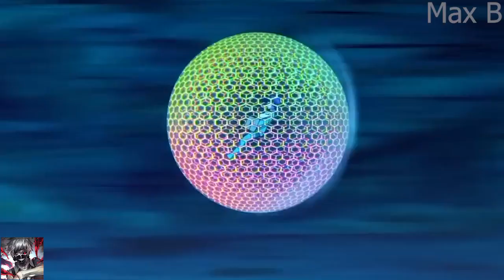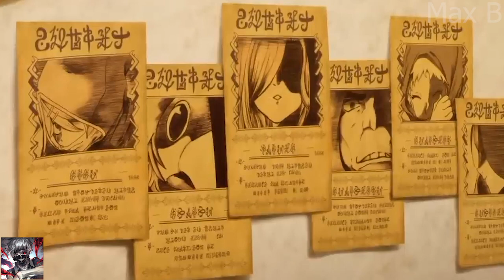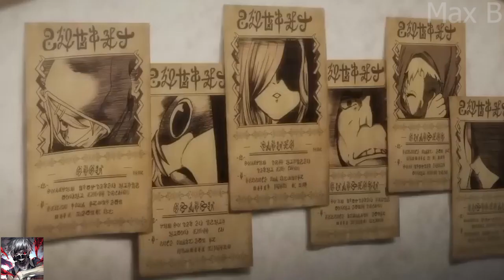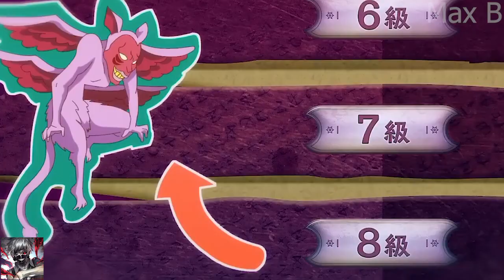Bullied Boy's Hidden Powers SHOCK Everyone! Anime Recap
Watch as a bullied boy's hidden powers shock everyone in this anime recap. Don't miss out on the action and drama unfolding in this thrilling episode!

Get ready to be amazed by the bullied boy's hidden powers in this anime recap of "I Was Reincarnated as the 7th Prince." See how his shocking abilities surprise everyone in this thrilling episode!